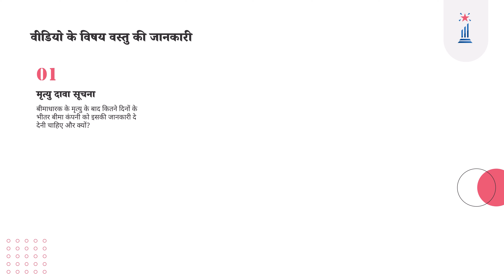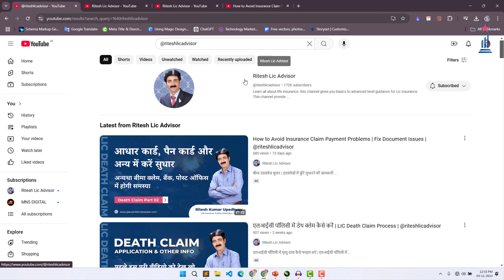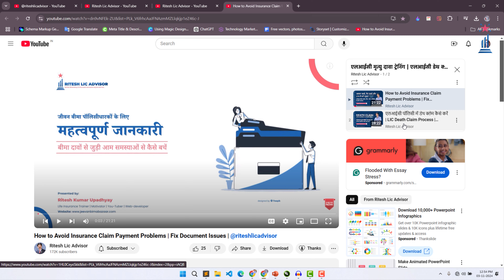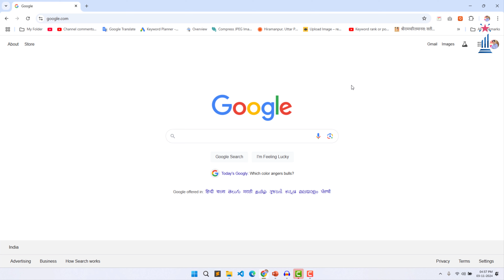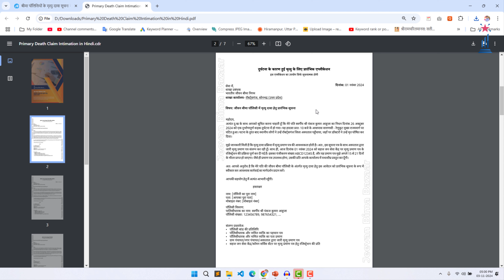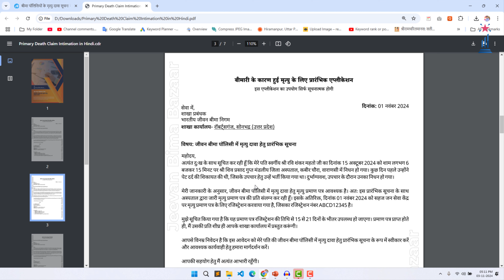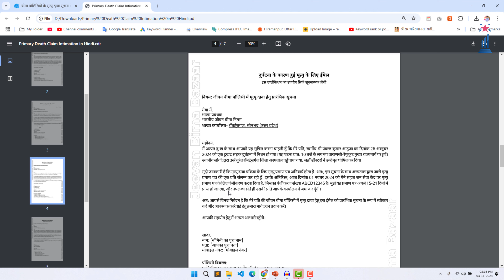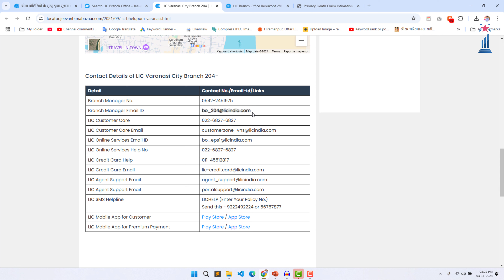मृत्यु प्रमाण पत्र की अनुपस्थिति में मृत्यु दावा कैसे करें | LIC Death Claim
मृत्यु दावा कैसे करें | Life Insurance Death Calim Problems | @riteshlicadvisor

जीवन बीमा पॉलिसी (Life Insurance Policy) में मृत्यु दावा सूचना (Death Claim Intimation) के लिए मृत्यु प्रमाण पत्र (Death Claim Certificate) की जरूरत होती है। अब समस्या तब होती है जब नॉमिनी अथवा दावेदार के पास मृत्यु प्रमाण पत्र नहीं होता है। जीवन बीमा कंपनी (Life Insurance Company) के किसी भी शाखा कार्यालय (Branch Office) में बीना मृत्यु प्रमाण पत्र के मृत्यु दावा स्वीकार नहीं होता है और दूसरी बड़ी समस्या यह होती है कि एक निश्चित समय के भीतर, जीवन बीमा कंपनी के शाखा कार्यालय को मृत्यु की सूचना देना आवश्यक होता है। अगर ऐसा नहीं होता है तो जीवन बीमा कंपनी ऐसे दावे को निरस्त (Death Claim Rejected) भी कर सकती है।

अब सवाल यह उठता है कि अगर किसी मृत्यु दावे (Death Claim) के लिए मृत्यु प्रमाण पत्र उपलब्ध नहीं है और इसको प्राप्त करने में समय लगने वाला है तब बीमा कंपनी (Insurance Company) को बीमा पॉलिसी (Insurance Policy) में मृत्यु दावे की सूचना कैसे करें? तो आज की इस वीडियो में इस बारे में विस्तृत जानकारी दी गई है।

इसके आलावा भी जीवन बीमा पॉलिसी में मृत्यु दावे के बारे में बहुत सारी जानकारी इस वीडियो में शामिल की गई है। जो कुछ इस प्रकार से है
01- बीमाधारक के मृत्यु के बाद कितने दिनों के भीतर बीमा कंपनी को सूचित करना चाहिए?
02- बीमा कंपनी को मृत्यु की सूचना जल्द से जल्द क्यों देनी चाहिए?
03- अगर बीमा कंपनी को मृत्यु की सूचना देरी से प्राप्त होती है तो इसके क्या परिणाम हो सकते हैं?
04- मृत्यु दावा की सूचना प्रस्तुत करने के लिए नियम क्या है?
05- जीवन बीमा पॉलिसी में मृत्यु दावा के लिए किस तरह के मृत्यु प्रमाण पत्र की जरूरत होती है?
06- मृत्यु दावा हेतु बीमा कंपनी को सूचित करने में क्या समस्याएँ हो सकती है?
07- अगर मान्य स्तर का मृत्यु प्रमाण पत्र उपलब्ध न हो तब क्या करें?
08- एलआईसी के किसी भी शाखा कार्यालय का पता और ईमेल आईडी कैसे खोजे?

उपरोक्त जानकारी, उन सभी लोगों के लिए लाभप्रद साबित होगी जो किसी भी जीवन बीमा कंपनी के लिए अभिकर्ता के तौर पर बीमा कारोबार करते हैं या आपके पास जीवन बीमा की पॉलिसी है। अगर ऐसा है, तो आपको यह पूरी वीडियो ध्यान से देखना चाहिए।

यदि आप जीवन बीमा पॉलिसीधारक (Policyholder), बीमा एजेंट (Insurance Agent) या एलआईसी (LIC) विकास अधिकारी (Development Officer) हैं और जीवन बीमा से संबंधित जानकारी से अपडेट रहना चाहते हैं, तो हमारे YouTube चैनल रितेश एलआईसी एडवाइजर को सब्सक्राइब🔔 करना न भूलें।

If you want to watch this video in English then click on the link given below

कंटेंट डिस्क्लेमर:
इस वीडियो में दी गई जानकारी केवल शैक्षिक और सूचना संबंधी उद्देश्यों के लिए है और यह मेरी व्यक्तिगत अनुभवों पर आधारित है, जो मैंने एक LIC एडवाइजर के रूप में प्राप्त किए हैं। दी गई जानकारी की सटीकता और विश्वसनीयता सुनिश्चित करने का हर संभव प्रयास किया गया है, फिर भी दर्शकों से अनुरोध है कि वे अपनी स्थिति के अनुसार स्वतंत्र रूप से इस जानकारी की पुष्टि और सत्यापन करें, इससे पहले कि वे कोई निर्णय लें या कोई कार्य करें। मैं किसी विशेष परिणाम या सफलता की गारंटी नहीं देता हूँ, क्योंकि ये व्यक्तिगत परिस्थितियों पर निर्भर कर सकते हैं।

यदि आप कॉपीराइट धारक हैं और आपको लगता है कि हमने आपकी सामग्री का अनुचित उपयोग किया है, तो कृपया हमसे संपर्क करें, और हम इस मुद्दे को उचित तरीके से सुलझाएंगे।